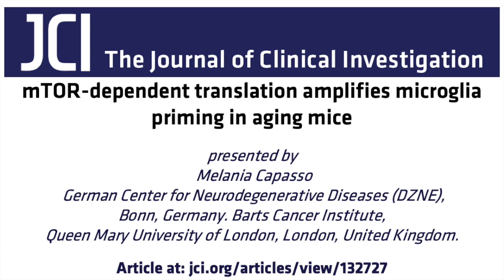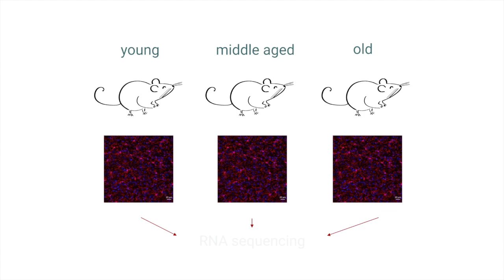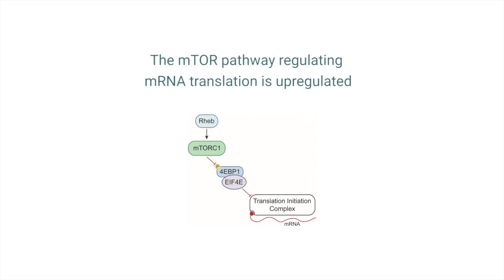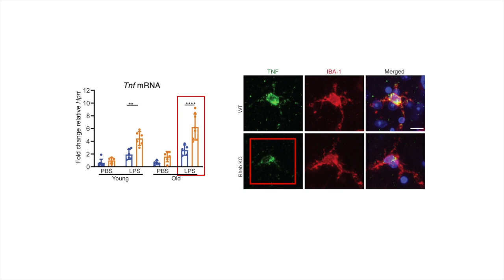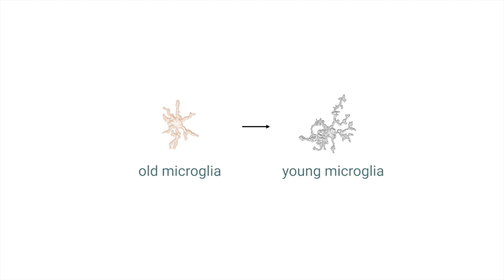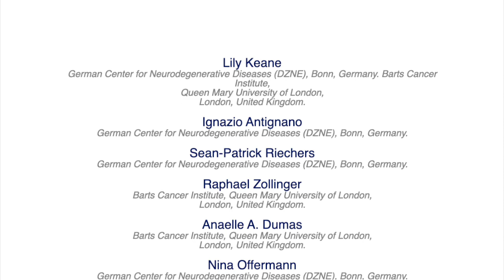mTOR-dependent translation amplifies microglia priming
In this episode, Melania Capasso explains how mTOR is hyperactivated in microglia with age and causes increased translation of inflammatory mediators, thus critically regulating microglia priming.